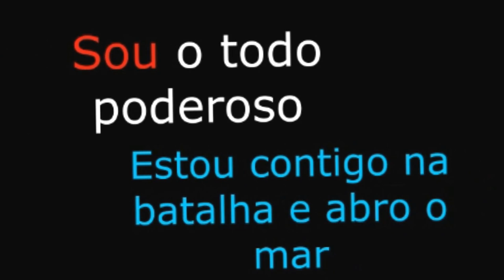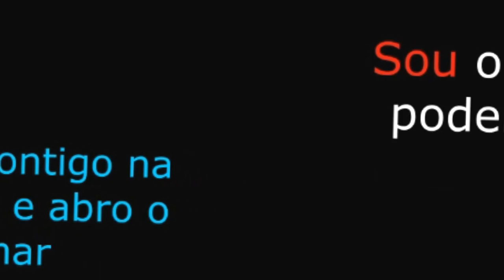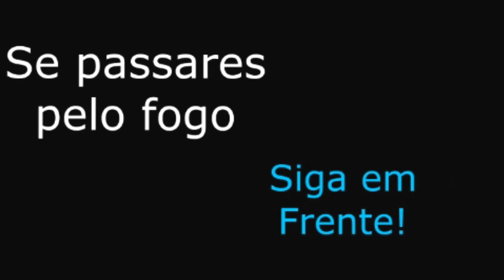Adilson e Roseli Aflções do justo (legendado)